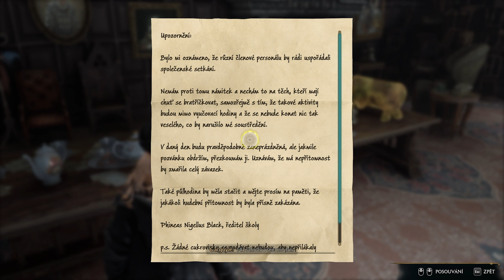#29 Hogwarts Legacy | Flipendo | Sophronia Franklin & Herodianina zkouška | CZ Gameplay [1440p][PC]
Hogwarts Legacy je akční RPG s otevřeným světem odehrávající se ve světě poprvé představené v knihách Harryho Pottera. Vydejte se na cestu známými i novými lokacemi, kde budete prozkoumávat a objevovat magická zvířata, upravovat svou postavu a vyrábět lektvary, ovládat sesílání kouzel, vylepšovat talenty a stát se čarodějem, kterým chcete být.

Zažijte Bradavice v 19. století. Vaše postava je student, který drží klíč k prastarému tajemství, které hrozí roztrháním kouzelnického světa na kusy. Vytvořte si spojence, bojujte s temnými čaroději a nakonec rozhodněte o osudu kouzelnického světa. Vaše dědictví je to, co si z něj uděláte. Žijte nenapsané.